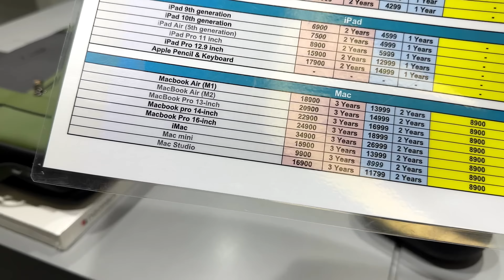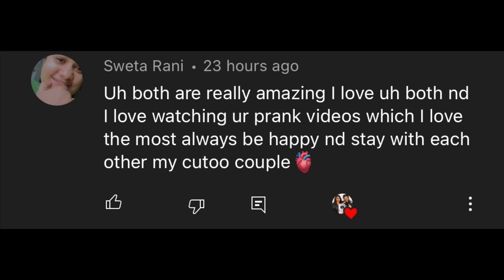Breaking New Laptop & Destroying Her Expensive Gifts - With a Twist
Unboxing Video Coming Soon on Hiren Amin Vlogs Channel